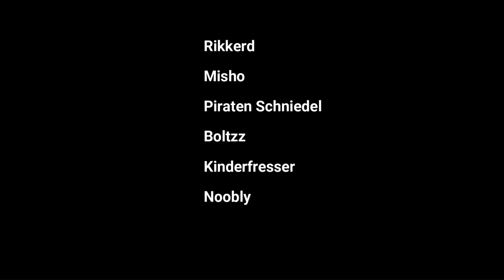ARK Loyatly Raid/Event Montage week #1 Cheeseburger Please!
Musik
Stronger
Be alright
Stan smith
Devotion
Used to this